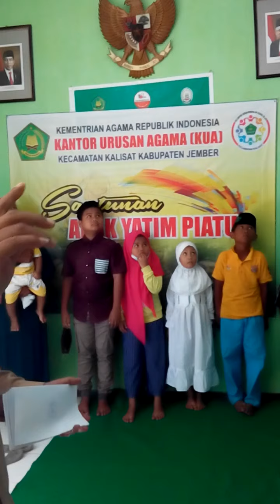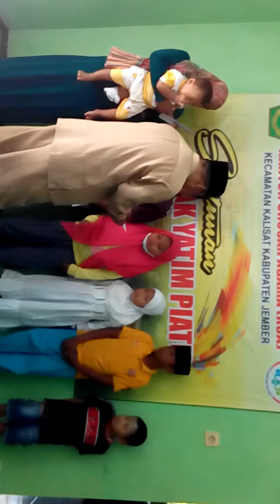Processing penyerahan santunan anak yatim.